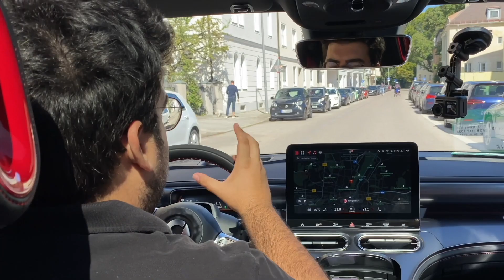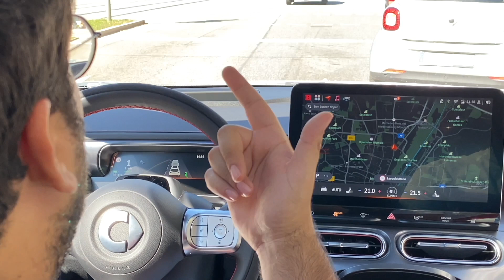Smart #1 Brabus | Test Drive del crossover da 428 CV